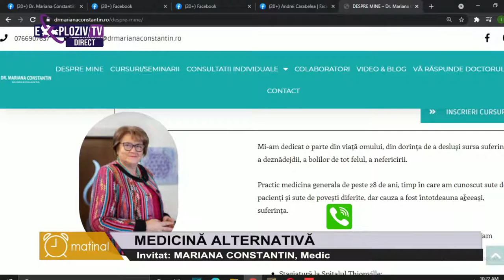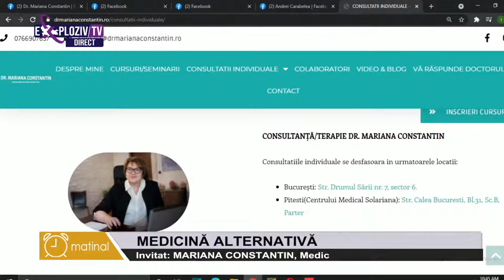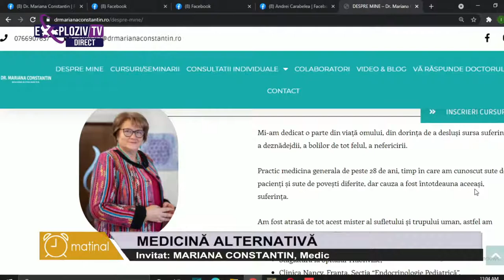MARIANA CONSTANTIN - MEDICINĂ ALTERNATIVĂ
MEDICINĂ ALTERNATIVĂ
Invitat: MARIANA CONSTANTIN, Medic
Matinal cu Cătălin Naclad - 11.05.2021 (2)